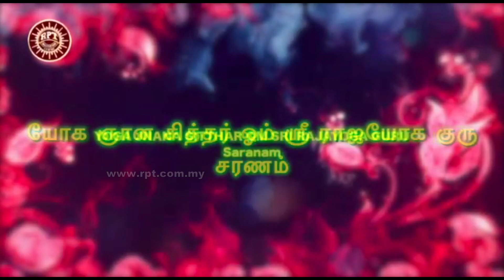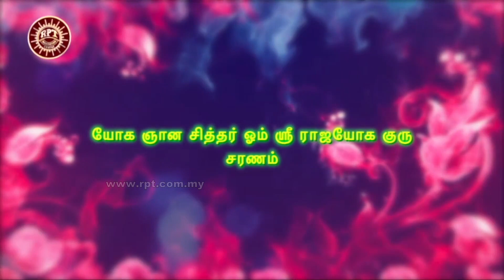RPT Malaysia Disciple's Personal Experience. Ms Tan Lay Lay's medical problem solved.